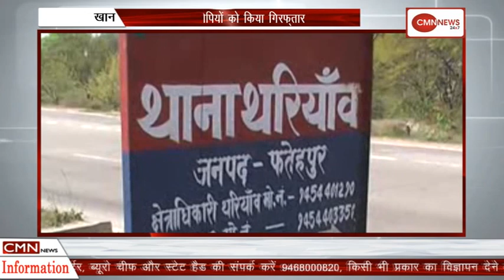फतेहपुर-पुलिस को मिली सफलता